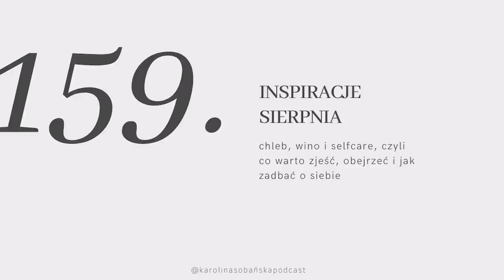#159: inspiracje sierpnia: chleb, wino & selfcare: co warto zjeść, obejrzeć i jak zadbać o siebie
↓ rozwiń po więcej informacji ↓

Sierpień to najlepszy miesiąc w roku, bo… wtedy wypadają moje urodziny. Każdy zodiakalny lew na pewno to potwierdzi ;) Jak zawsze rozpoczynamy holistycznymi inspiracjami, w których dzielę się z Wami tym co odkryłam w ostatnich tygodniach. Dzisiaj dominuje jedzenie i szerokopojęty wellness. Będzie o najlepszym chlebie, pomysłach na selfcare i restauracyjnych odkryciach.

Każdego miesiąca decyduję się wesprzeć inną fundację, której przekazuję 10% ze sprzedaży w moim sklepie internetowym. We wrześniu kupując moje ebooki, pomagacie Fundacji Ocalenie, która pomaga uchodźcom i uchodźczyniom, imigrantom i imigrantkom, repatriantom i repatriantkom budować nowe życie w Polsce..

Inspiracje sierpnia:

moje urodziny!

regularny masaż
badania krwi
poduszki Plantule x Madalena Yoga

Grillowana cukinia

Miłego oglądania!

Karolina